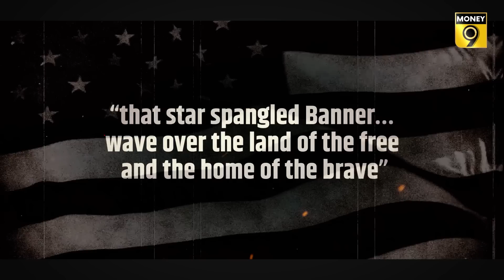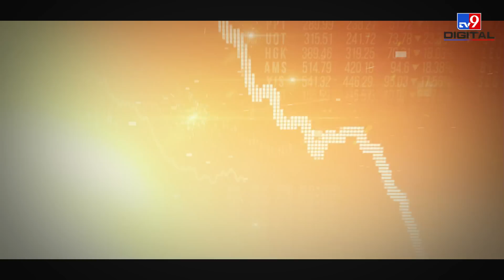तीन सदियां, चार कारोबार, सब में रहे आगे लेकिन अब मिली हार | Kisson Ke Sikke | Money9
पहले समुद्री जहाज, फिर बॉम्बे डाइंग, फिर ब्रिटेनिया और अब गो फर्स्ट. वाडिया घराने के 287 सालों के इतिहास में पहली बार उन्हें हार देखनी पड़ी है.